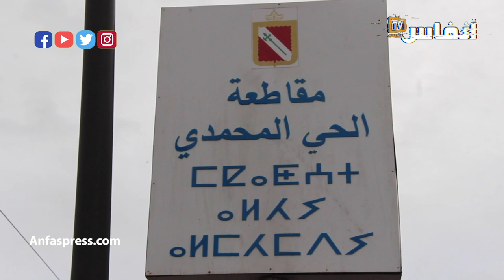كنعرفو قي الحي المحمدي غير "الطاس" مكاين لا رجاء لا وداد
أخبار المغرب
# أخبار عاجلة